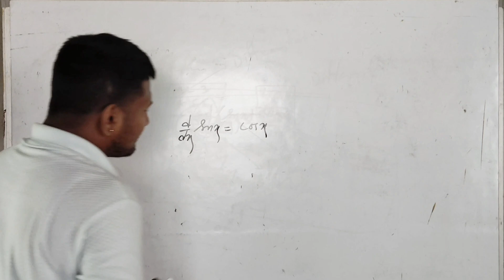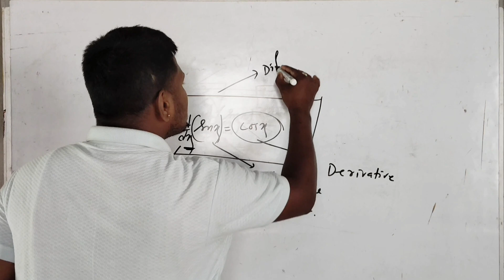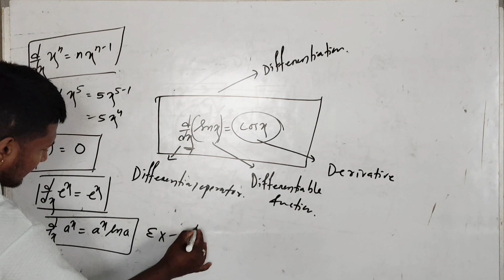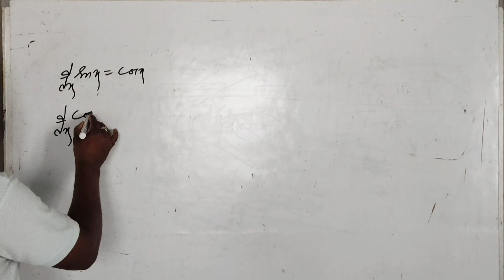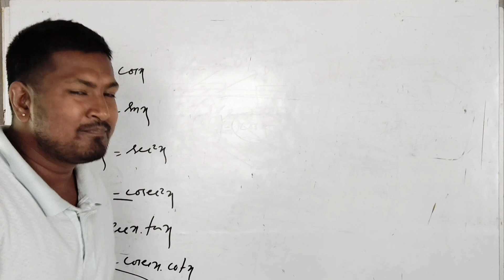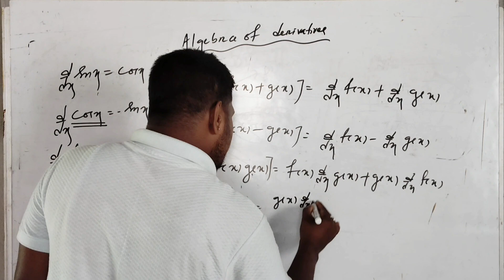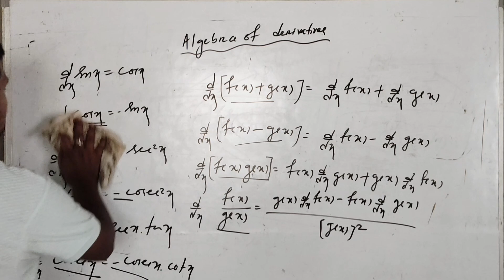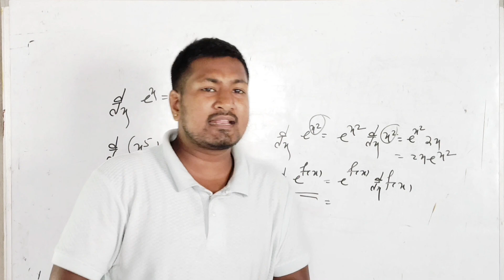Class 12th mathematics CHSE //Elements of mathematics//Derivatives formula//Sujit Master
Sujit Master
chse ODISHA
ncert 11th
ncert 12th
derivatives
matrices
determinants